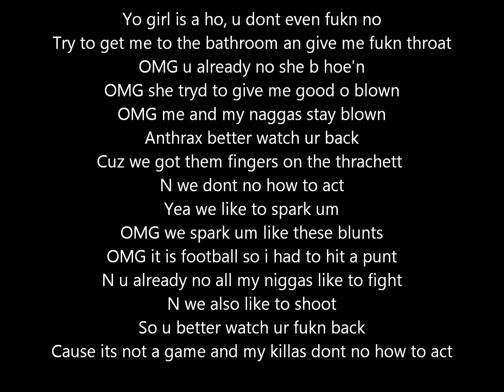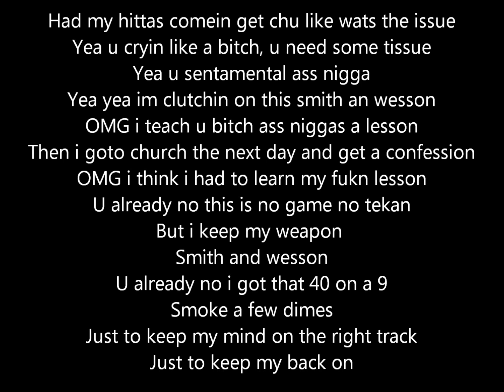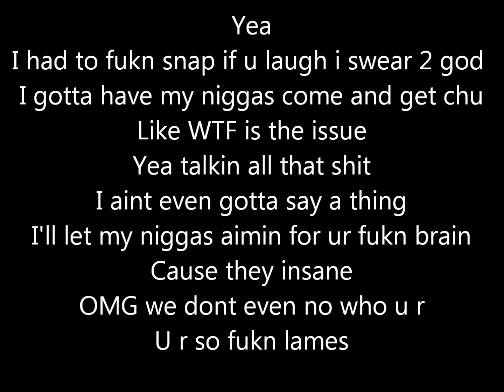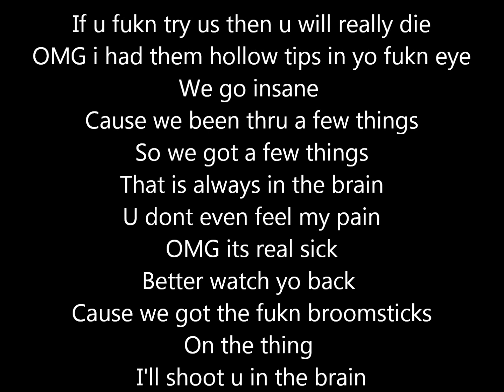lil Dave MuthaFukn - SENTAMENTAL (LYRIC VIDEO)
Vocals: lil Dave MuthaFukn

Produced by: WidGet KolLinZ

16th track from HARLEY QUINN